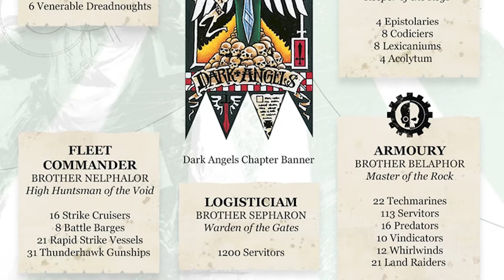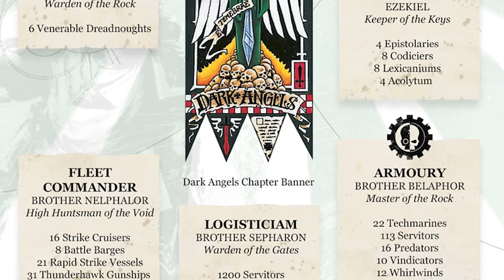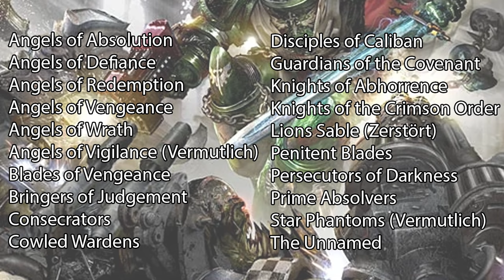Dark Angels | Söhne des Lion El´Johnson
Weiterführende Links zum Thema

Games Workshop, Forge World, Warhammer 40,000, Warhammer, Space Marine usw. sind eingetragene Warenzeichen der Games Workshop Ltd. Games Workshop unterstützt in keiner Weise Fanvideos die "lore" oder „Hintergrundgeschichten“ betreffen. Alle Aussagen und Meinungen in diesem Video entspringen Scriptoris VI und repräsentieren in keiner Weise die Meinungen von Games Workshop Ltd oder deren Mitarbeiter.